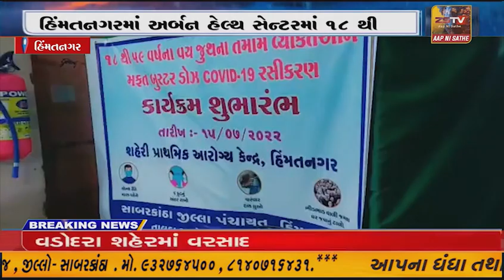હિંમતનગરમાં અર્બન હેલ્થ સેન્ટરમાં ૧૮ થી ૫૯ વય જૂથના બુસ્ટર ડોઝનો પ્રારંભ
હિંમતનગર માં અર્બન હેલ્થ સેન્ટરમાં ૧૮ થી ૫૯ વય જૂથના બુસ્ટર ડોઝનો પ્રારંભ